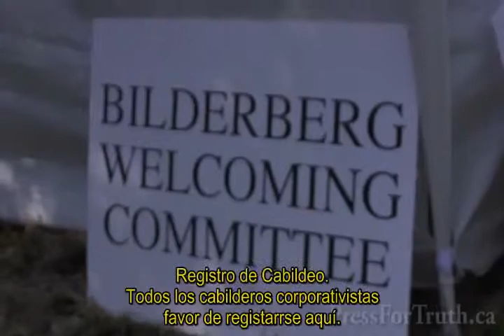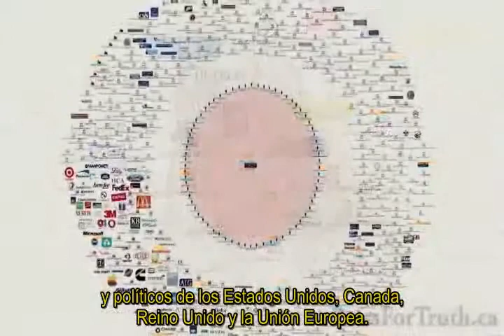Bilderberg 2013 - Dia 1 del Bilderberg Fringe Festival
Bilderberg 2013
Bilderberg Fringe Festival Dia 1
PressForTruth.ca